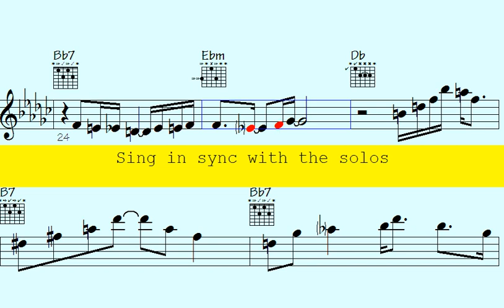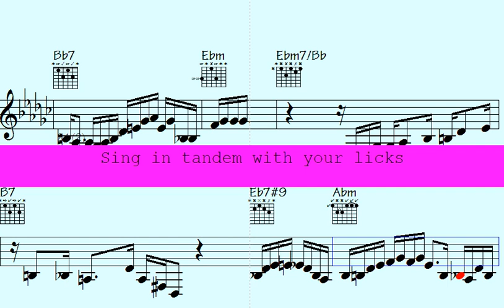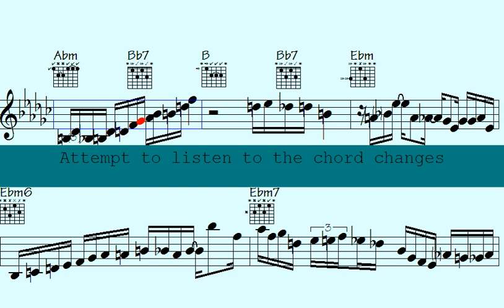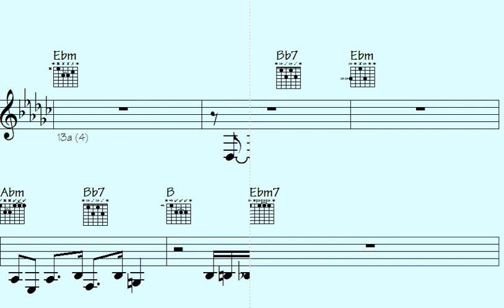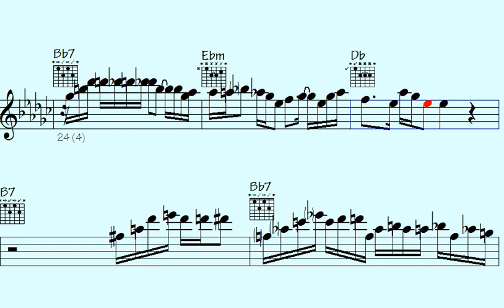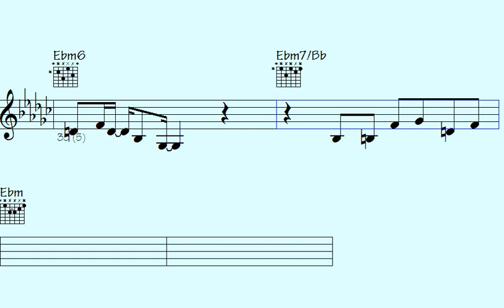🎺↗Finish Your Musical Journey Strong with These Mind-Blowing Trumpet and Sax Riffs for 2025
Thanks for supporting my data file hosting/maintenance, here's the link to check out all data of this song: Flashy Rocks (music sheet notation - transposable solos/licks in midi file - video to play along...)

l2k 34-149